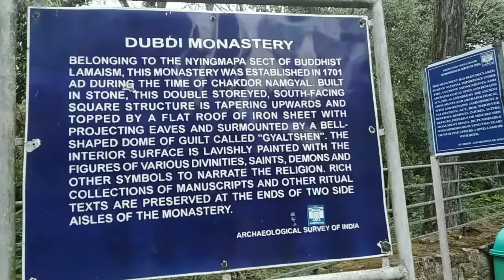| VISIT OLDEST MONASTERY |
It was rush visiting hours at DUBDI monastery at West Sikkim Yuksam. It builds on 1701 AD by C Namgal prevention of lots historical paints.

Thank you for my channel Shivam Kulung.

Video by Shivam Kulung